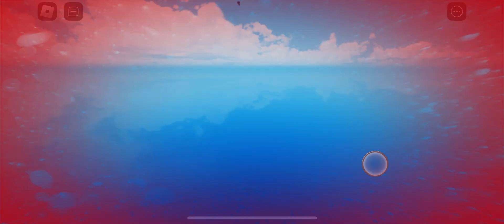Transformers Legends 2 Gameplay 2| Roblox